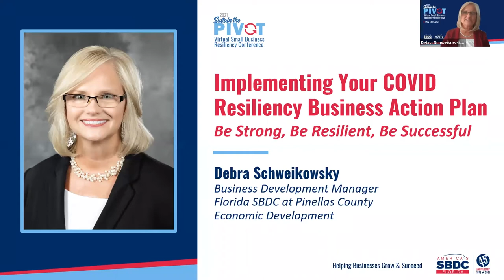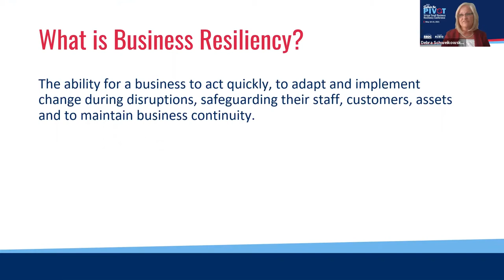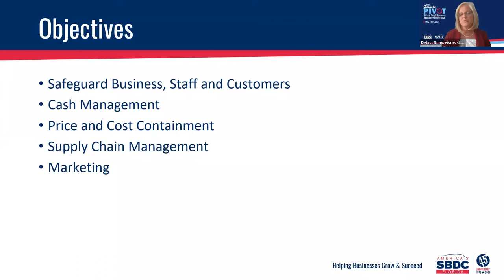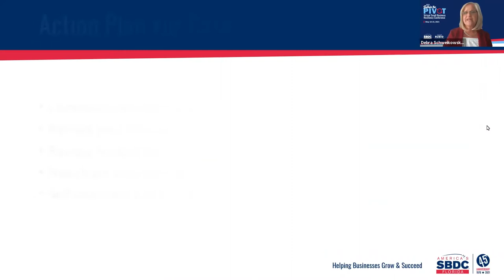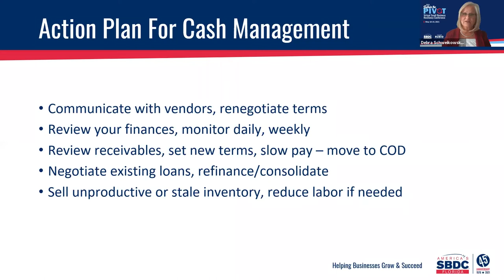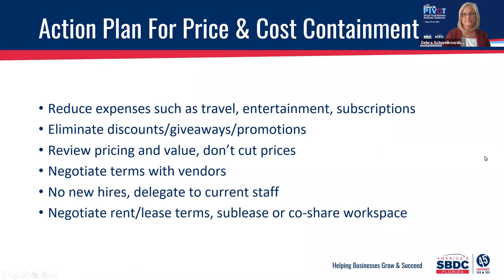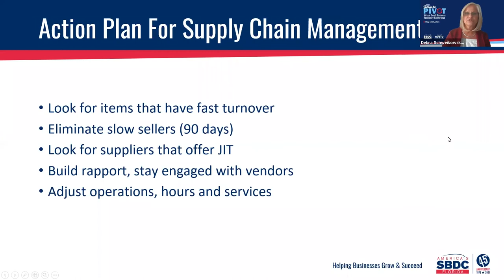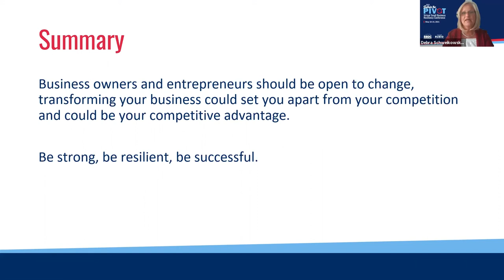Implementing Your COVID Resiliency Business Action Plan Debra Schweikowsky